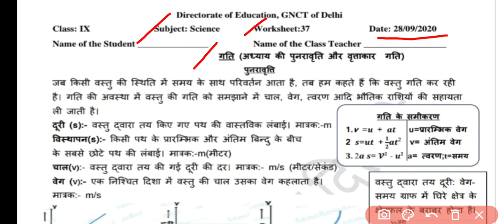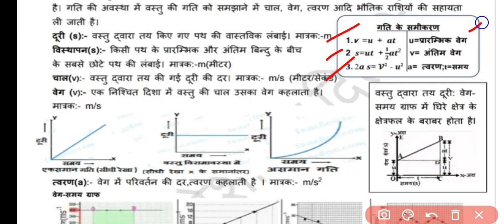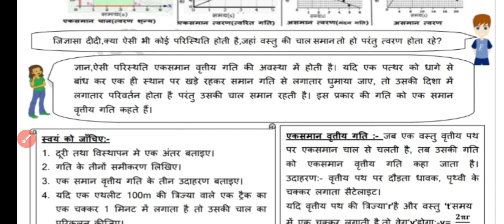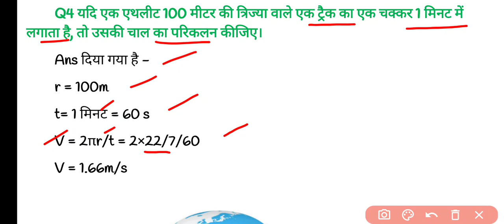Class 9 Science Worksheet 37 Hindi Medium | Vigyan 28 September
Class 9 Science Worksheet 37 Hindi Medium | Worksheet 37 Class 9 Science | Vigyan 28 September
Class 9th : सब्जेक्ट : विज्ञान Science || Doe Worksheet- 37 Solution || 28 September 2020 ||
Subject : Science Vigyan  Topic : Worksheet 37 Science
28 September 9 class worksheet 37
28 September 9th class worksheet 37
28 September worksheet 37
28  September worksheet 37 Science
Science hindi me class 9 worksheet 37 Science doe worksheet
class 9 worksheet Science
Science class IX worksheet 37 in hindi,
28 - September
class 9 worksheet 37 आज की सारी Worksheets के लिंक Date 28 September 2020 : All DoE worksheet
9th class All DoE worksheet Solution
Class 9 : English Medium : Daily DoE worksheet Solution : DoE Delhi Govt school
Delhi govt school worksheet
28 September worksheet class 9
Worksheet 37 Class 9 Science in Hindi
Science Worksheet 37 Solution
Science 9 Worksheet 37 Solution hindi me
Hindi medium Science worksheet 37 Class 9